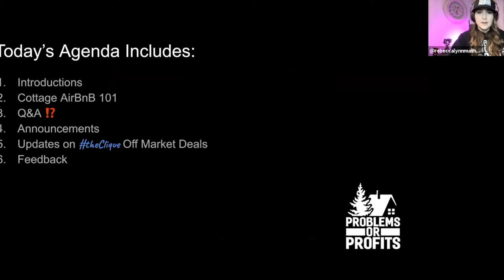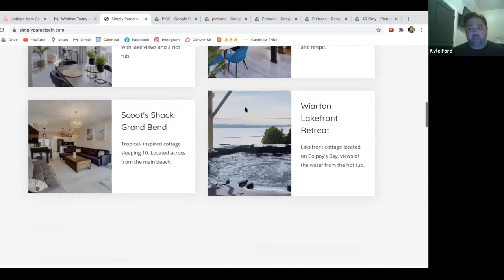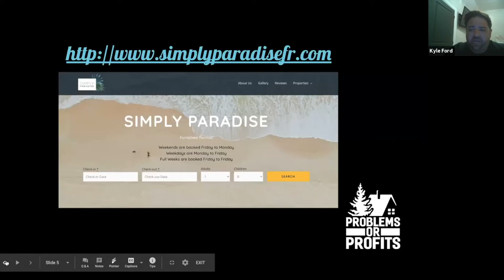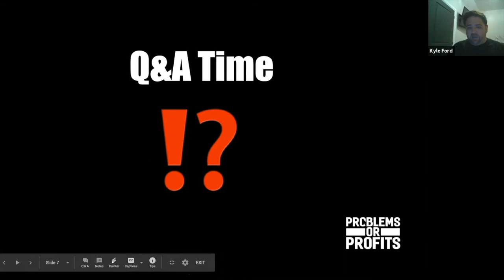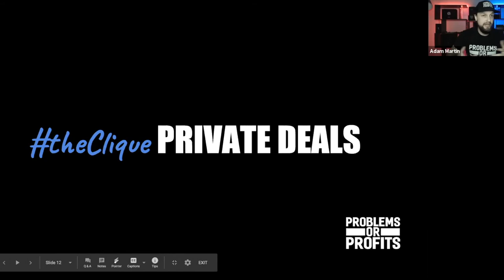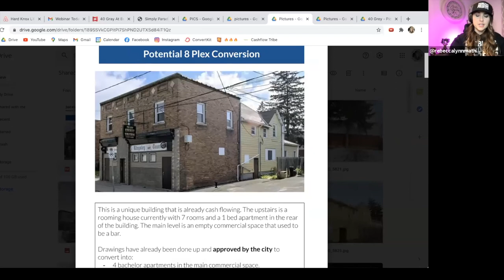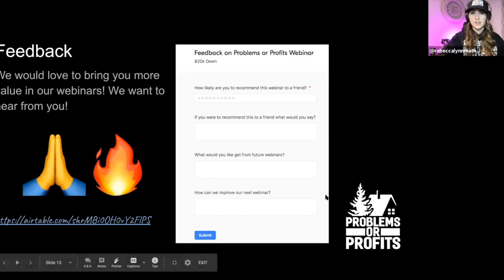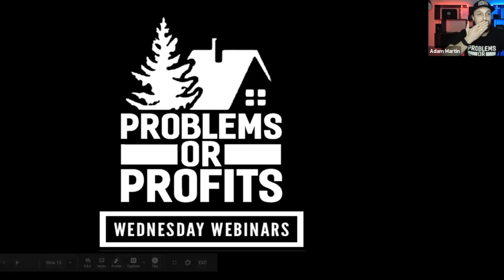Airbnb Cottage Investing in Ontario with Kyle Ford - Problems or Profits Weekly Webinar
Rebecca and I discuss short term rentals and cottages with special guest Kyle Ford.